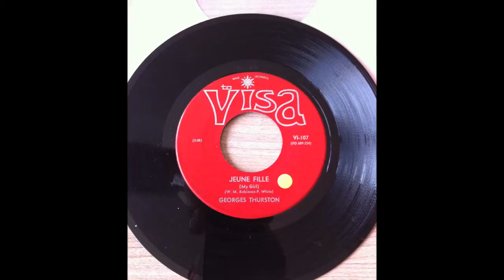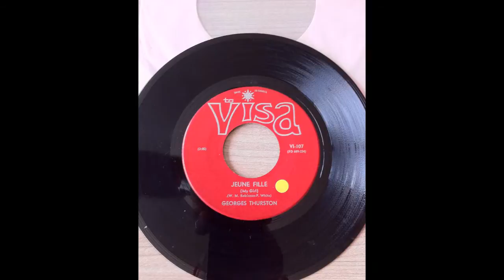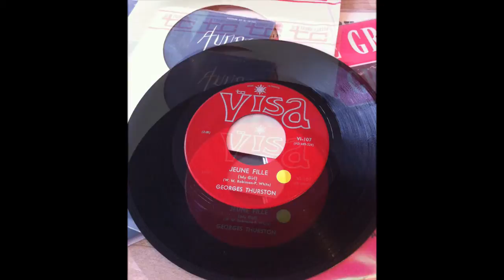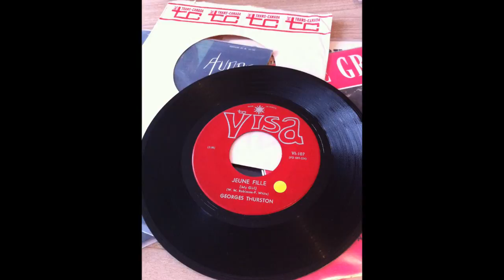GEORGES THURSTON ( Boule Noire) , jeune fille " my girl , The temptations "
GEORGES THURSTON (Boule Noire) , jeune fille
" my girl , The temptations "
Boule Noire
une autre versionsur ce lien de
 GERALLDO , GERRY BOULET ( les gants blancs ) Ma fille ( The Temptations - My Girl )